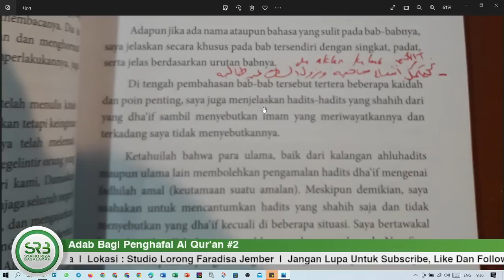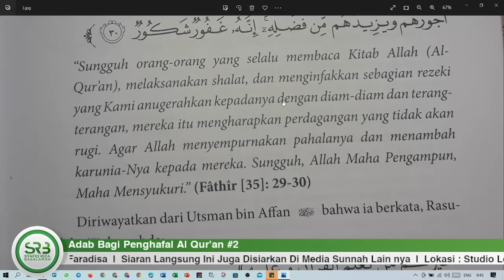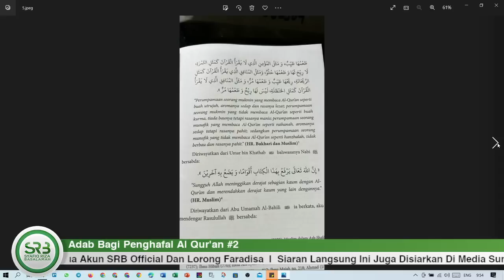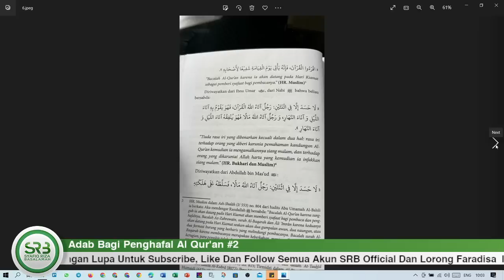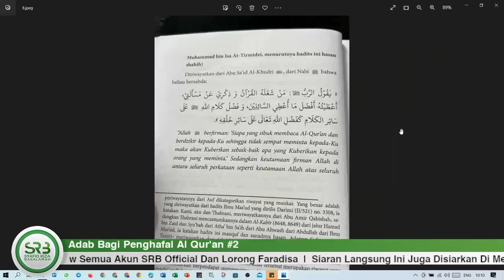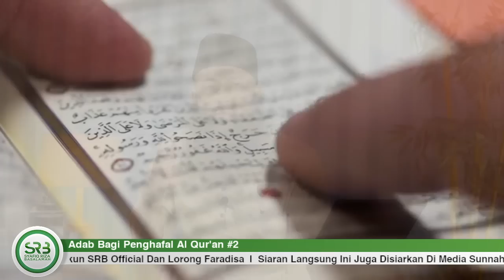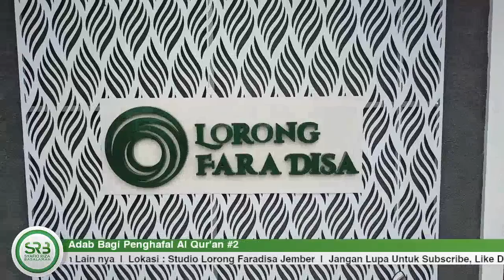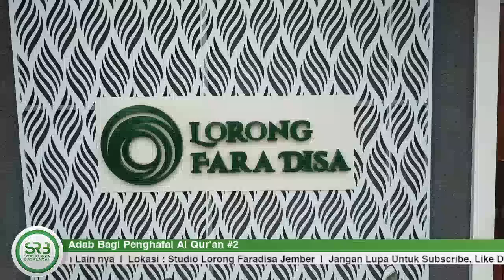Adab Bagi Para Penghafal Al Qur'an #2 - Ustadz Dr Syafiq Riza Basalamah MA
Syafiq Riza Basalamah Official / @SRB_Official